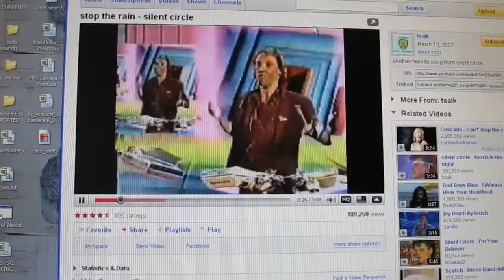stoptheRain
The hair melts hearts.